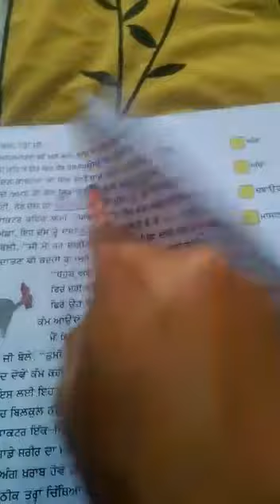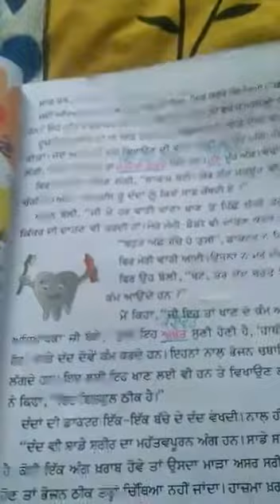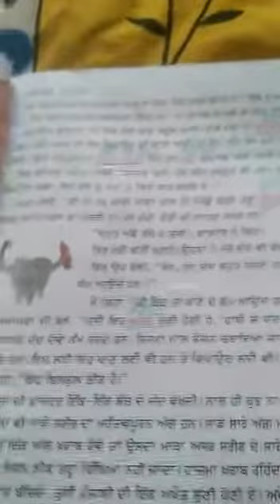CLASS 5TH PUNJABI C CH 5 PART 2